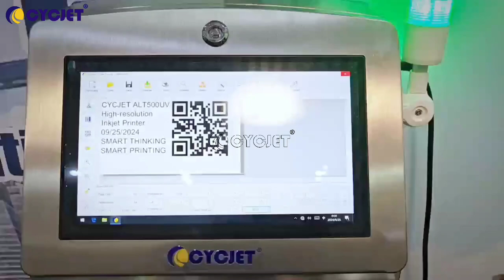How to Print Large-Format Info on Packaging Box by CYCJET UV High-resolution Inkjet Printing Machine